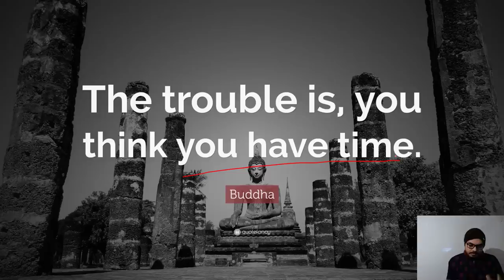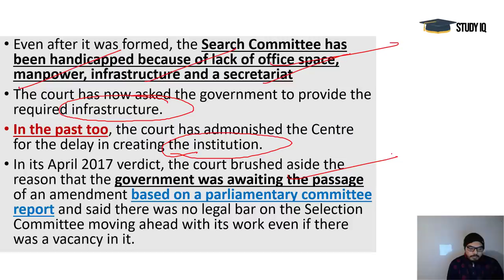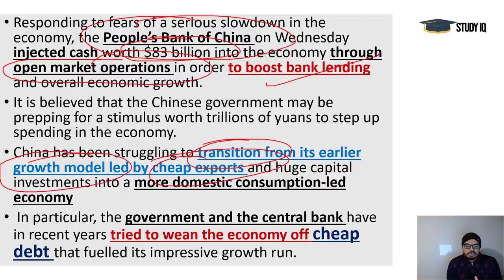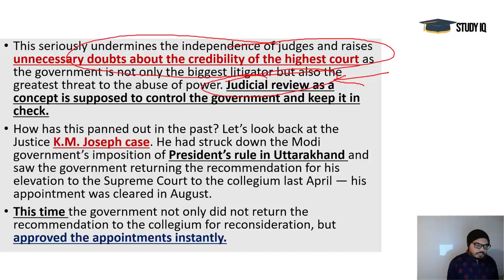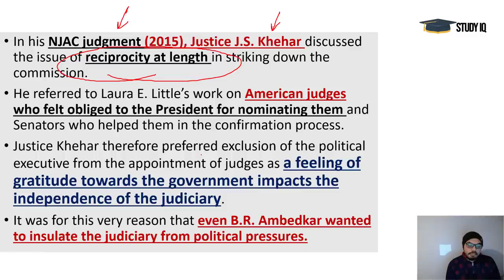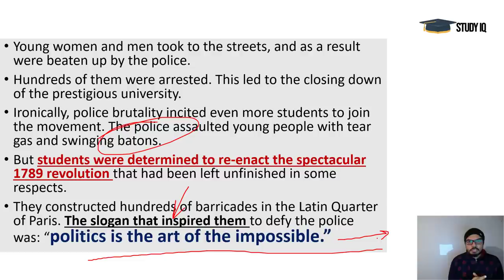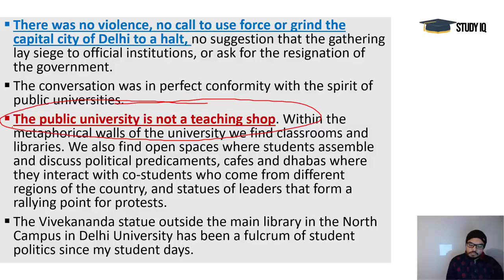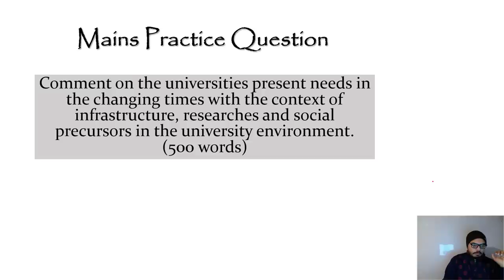19 January 2019 - The Hindu Editorial News Paper Analysis [UPSC/SSC/IBPS] Current Affairs